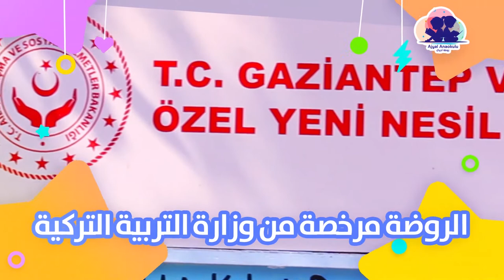إعلان كرتوني لروضة وحضانة أجيال في عنتاب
إعلان كرتوني لروضة وحضانة أجيال في عنتاب تركيا